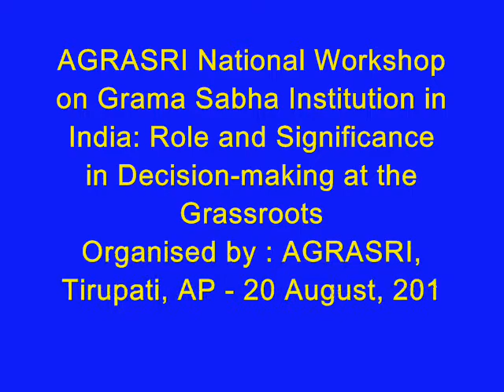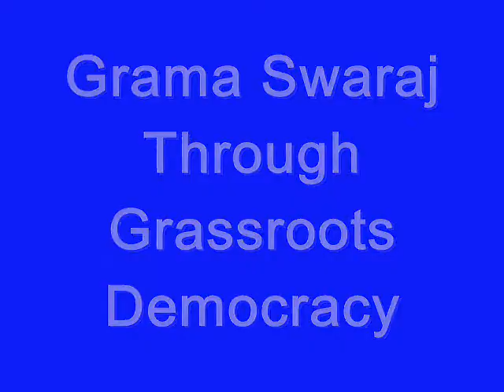AGRASRI National Workshop on Grama Sabha and Bharat Ratna Rajiv Gandhi Best Panchayat Awards, 2011.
The Academy of Grassroots Studies and Research of India (AGRASRI), has organised National Workshop on Grama Sabha Institution in India: Role and Significance in Decision-making for Inclusive Growth in India: Policy Initiatives and Implementation', on 20 August, 2011, on the eve of 67th Birth Anniversary Celebrations of Shri Rajiv Gandhiji and conferment of Bharat Ratna Rajiv Gandhi Best District, Best Taluk and Best Gram Panchayat Awards. Dr. Agarala Easwara Reddi, Former Speaker of Andhra Pradesh Legislative Assembly, inaugurated the National Workshop and conferred the Best Panchayat Awards on the selected Nominees. Dr.B.P. Syam Roy, IAS (Retd.), Special Secretary, Development and Planning Department, Govt. of West Bengal, delivered the Key-Note Address. Dr. D. Sundar Ram, Founder Director of AGRASRI, co-ordinates the programme.